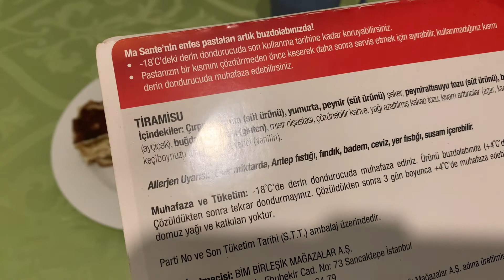MA SANTE TİRAMİSU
MA SANTE TİRAMİSUYU DENEDİM. BU ÜRÜNE PUANIM 6/10